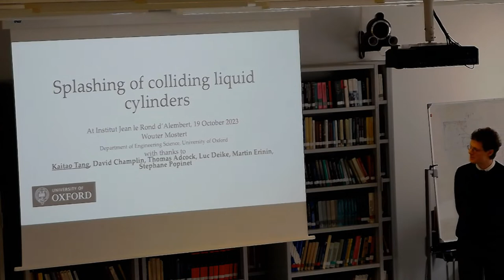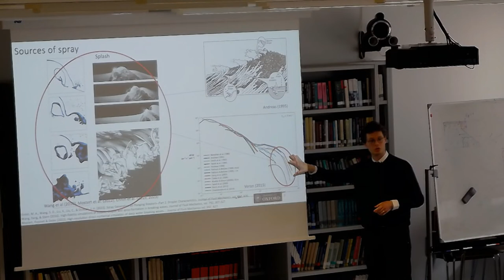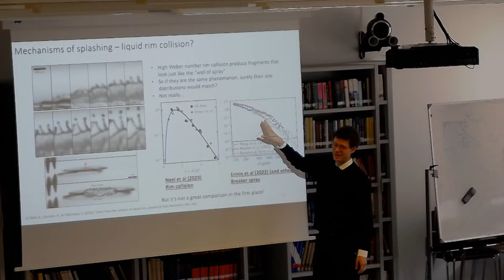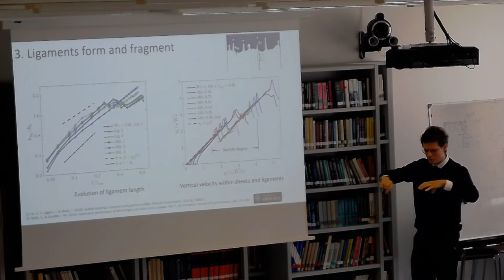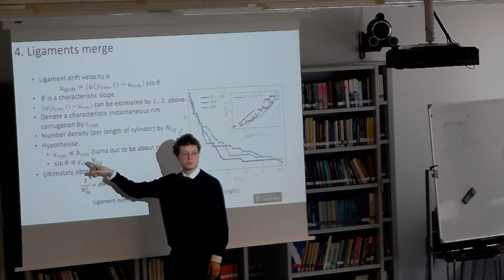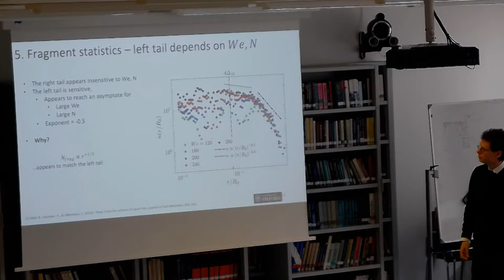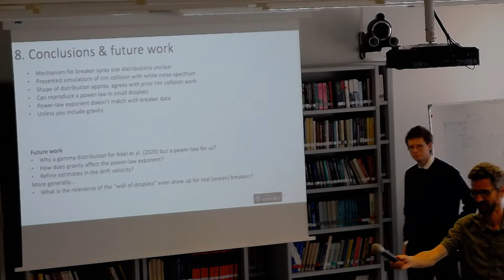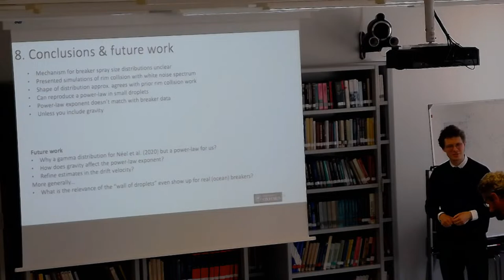Wouter Mostert [University of Oxford] : Splashing of colliding liquid cylinders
When two bodies of liquid collide, many interesting dynamics arise from the resulting fragmentation into droplets. Besides their inherent beauty, these dynamics also have relevance to processes of interest to science and engineering ranging from inkjet printing to breaking ocean waves. In this presentation I present direct numerical simulations of an idealised splashing process featuring two mutually colliding cylinders of liquid (in an ambient gas), under conditions characterised by a set of dimensionless parameters including the Weber (We), Laplace (La), and, indirectly, Bond (Bo) numbers, as well as characteristics of the initial perturbation. The collision results in the growth of a liquid rim, which destabilises into a set of ligaments which simultaneously fragment and merge, resulting ultimately in a statistical size distribution of small droplets resembling a power law. I will talk about some of the central dynamics and scaling behaviours of the problem, before concluding with a discussion on potential interpretations and applications to breaking ocean waves in particular.